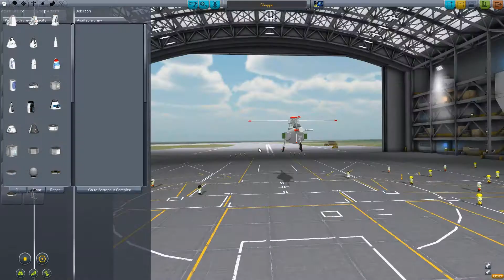Začátečnické dobrudružství v Kerbal Space Program s Pishingerem - Vodní přistání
Líbilo se vám video ? Vůbec se nebojte a klidně klikněte na like, každého palce si cením, díky !